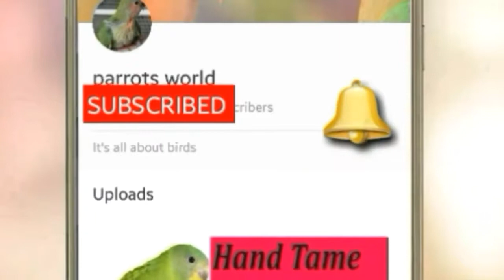Progress of Unbelievable different species pair of Birds EP#2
s video me ap log fakhta or gray cockatail k ando k progress k bare me janpaogy . ye aik unbelievable pair bangaya hai or s ne ab 2 edds daly hai